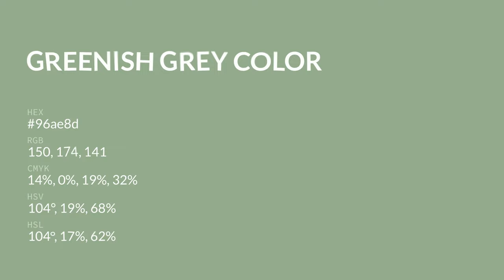Greenish Grey color 96ae8d hex color - Green color - Warm color 96ae8d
What color is Greenish Grey ? 96ae8d hex color - Green color - Warm color 96ae8d

Hex 96ae8d Color Code is also known as Greenish Grey color.

Hex 96ae8d Color code in RGB color code model is created after adding 58.82% red color, 68.24% green color and 55.29% blue color.
Hex 96ae8d Color code in CMYK color (process color) code model is generated after subtraction of 13% cyan, 0% magenta, 18% yellow and 31% black.